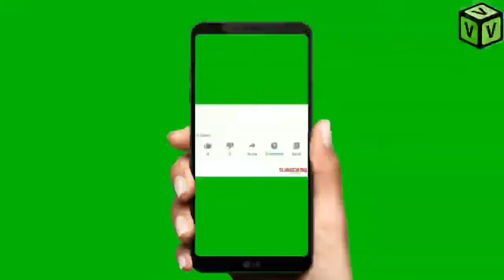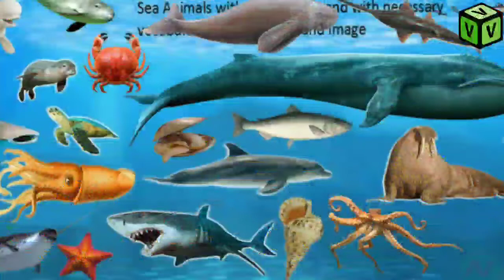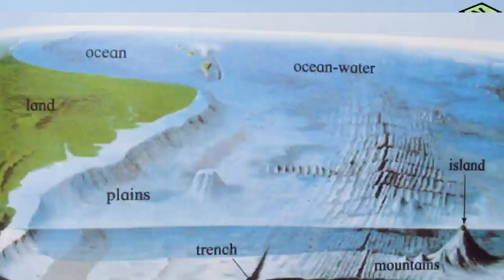At the bottom of the ocean | what is there under the sea